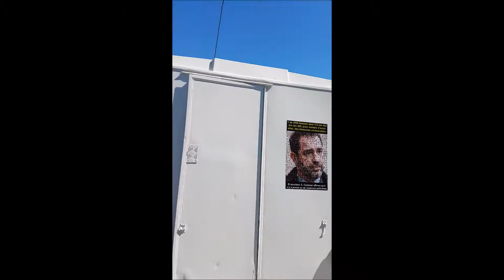Marche des Mutilés Gilets Jaunes Paris 2 juin 2019 #5 Bastille